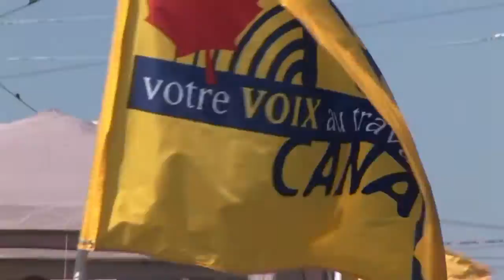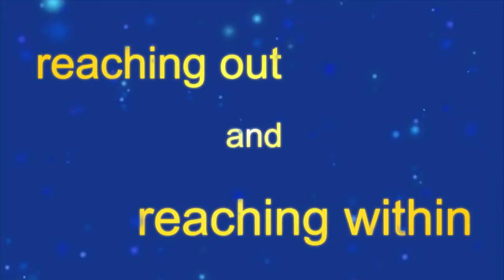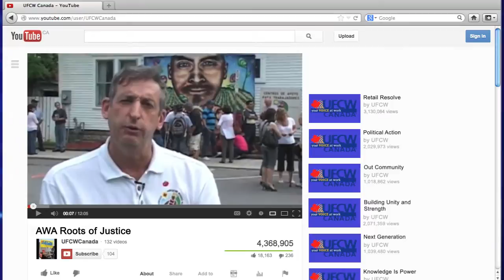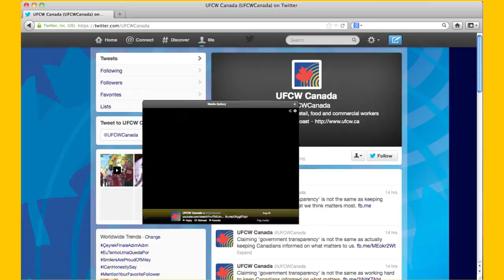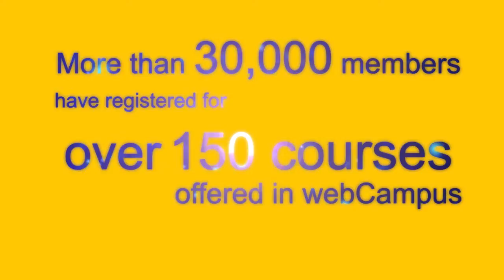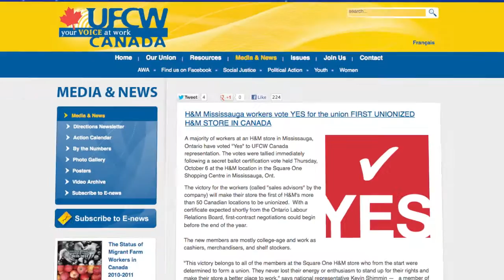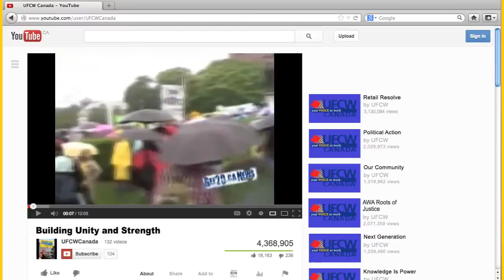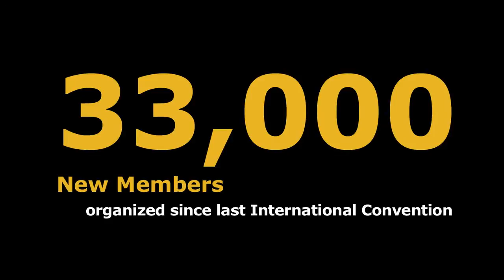UFCW -- Canada's leading and most progressive union